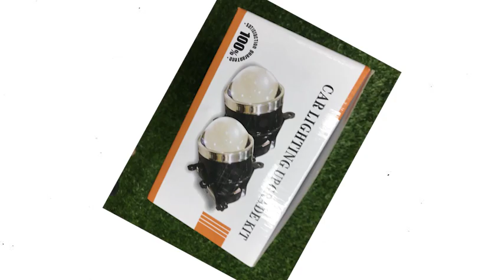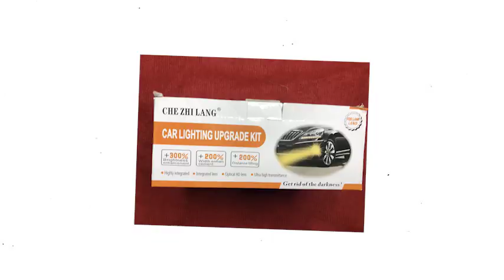Bi gầm Honda CRV ( ánh sáng tím ) Hỗ trợ lắp ráp tại Ga ra BMT số 1/319 Tam trinh 0769086333